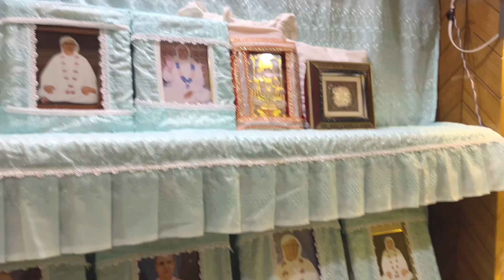Aaj Ki Humne Puja Room Ki Safai || Cleaning Home Temple Vlog || Deepika Malhotra